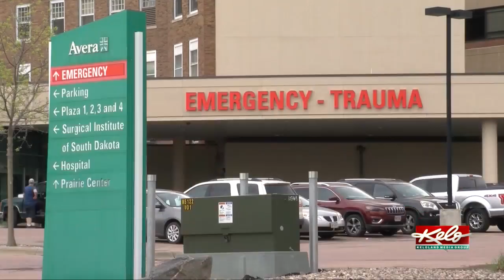Avera doctor shares her personal experience having COVID-19